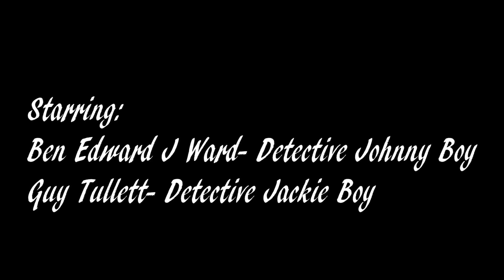NOIRE (50 Second Short Film)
i made this film for the RoughCut 50 Second Film Challenge where we had to make a film within 50 seconds with the theme of Fifty.
i chose to make my film about the classic Film Noir genre of the 1950's (the golden age of cinema).
the plot:
1953, Corrupt Cops runs the streets, a woman is dead because of it and in order to stop them, a hard as nails detective have to trust my partner who may not be who he truly is.